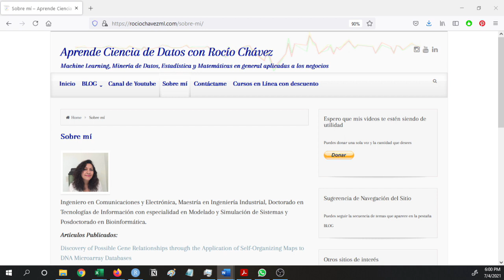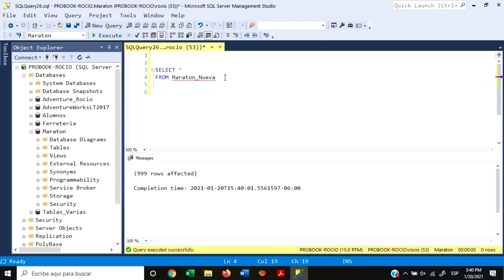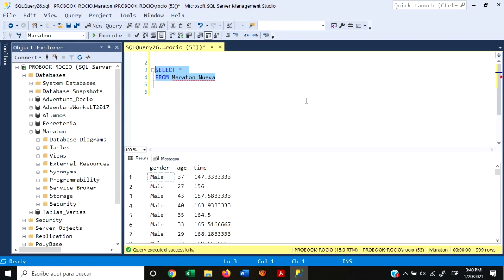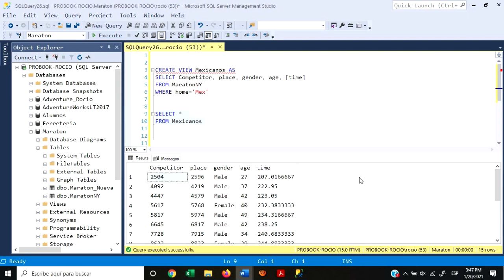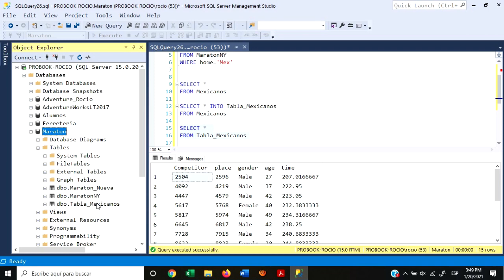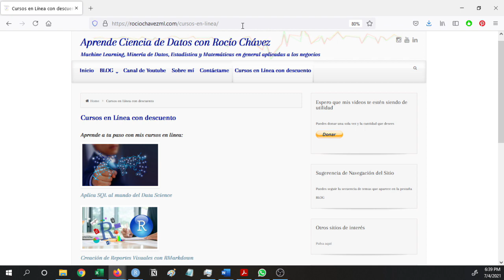Creando una Tabla a partir de otra Tabla o de una Vista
Este video es parte del curso "Aplica SQL al mundo del Data Science desde Cero", mismo que puedes encontrar en:

Si te sirvió el vídeo y deseas apoyarme directamente, te dejo mi cuenta Paypal 😊

Mis cursos en línea:
- Aplica SQL al Mundo del Data Science
- Creación de Reportes Visuales con RMarkdown

Si quieres aprender más acerca de este tipo de técnicas, suscríbete a mi canal, en donde estaré subiendo videos de Machine Learning, Estadística y de Matemáticas en general aplicadas a los negocios.

Si conoces a alguna persona a la que le pudiera ser de utilidad esta información, por favor ayúdame a compartirla. Te lo agradeceré muchísimo 😉